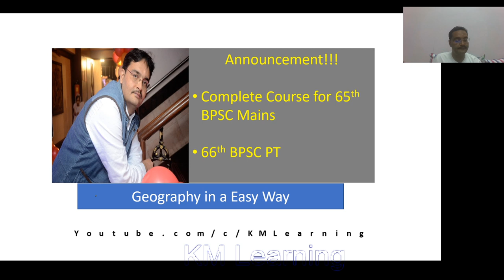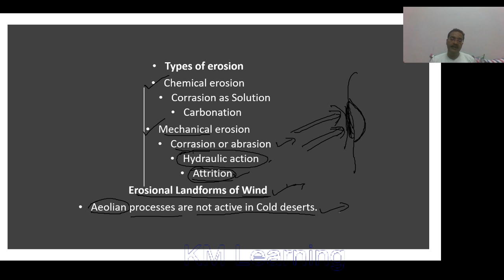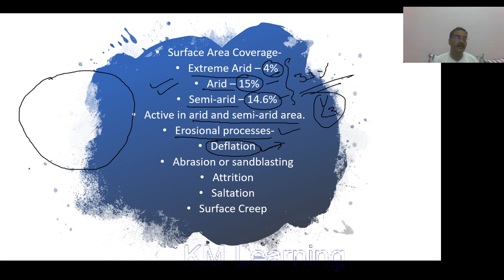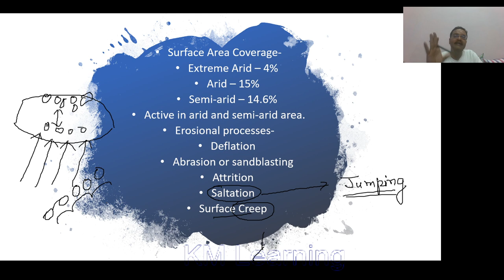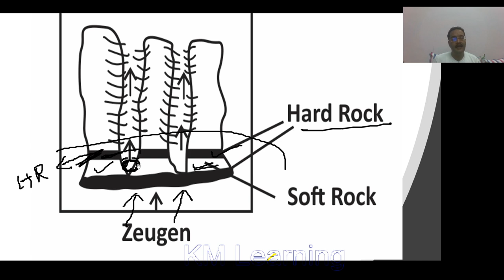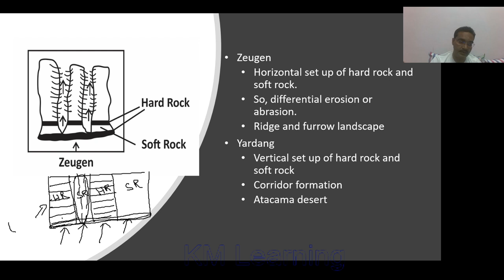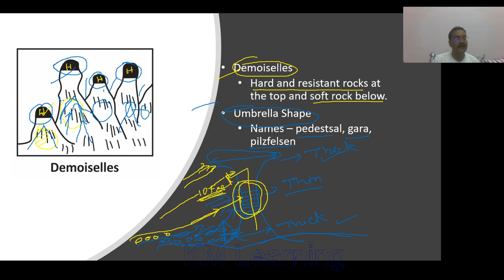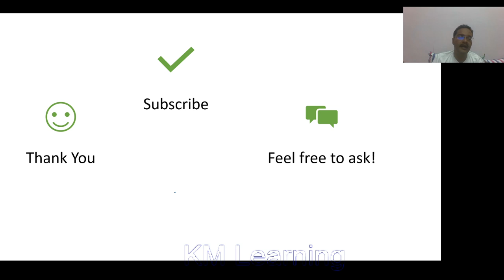Aeolian or Wind Landforms-1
Strategic approach for study and preparation